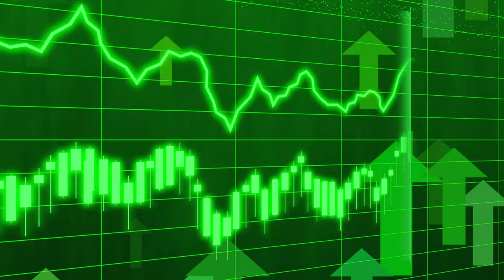Analysis - Business/Finance | no copyright 4K & HD videos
no copyright 4K & HD videos , Free stock footages &  creative common  videos .